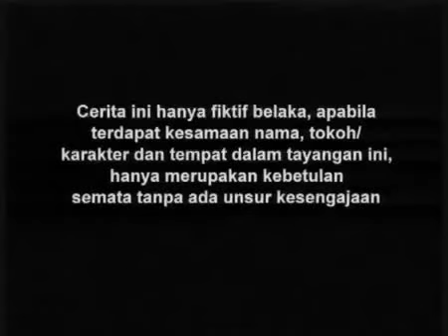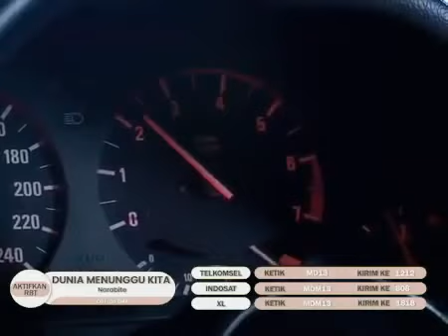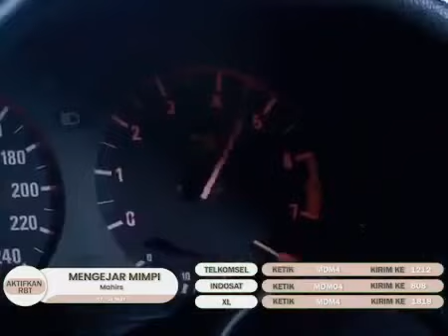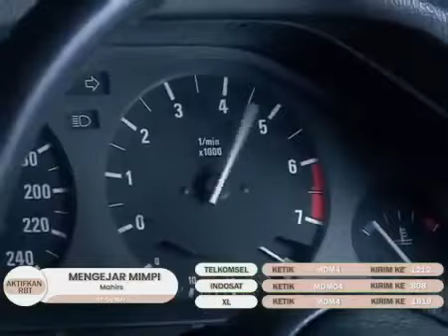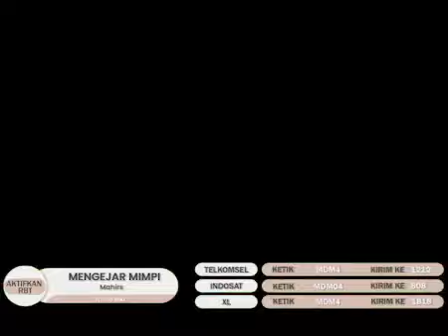Go BMX Season 01 - Episode 111